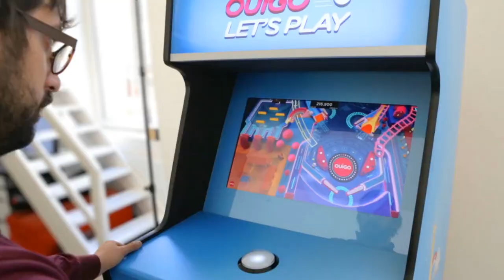AD | Ouigo Let s Play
Agency: Rosapark
Directed by: Merci Michel